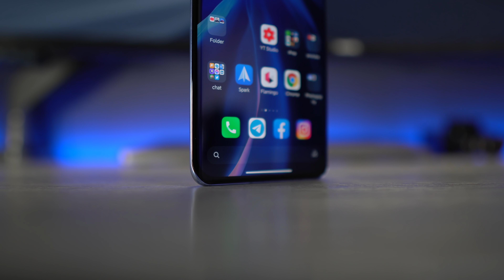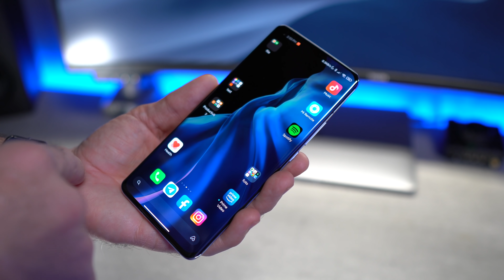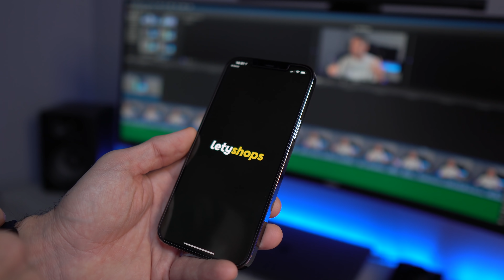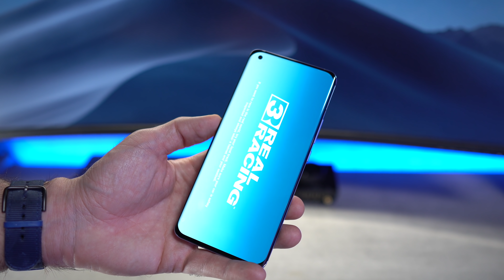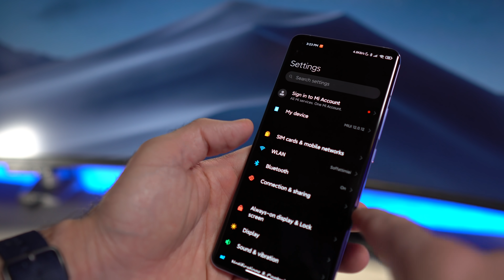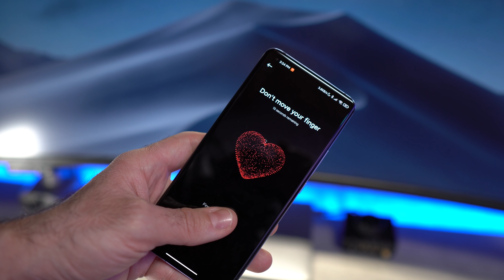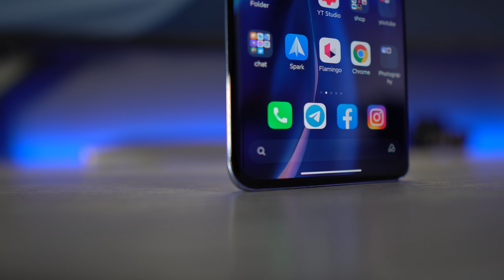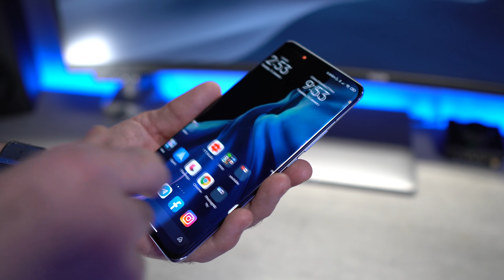XIAOMI MI 11 IL BEST BUY 2021 UN MOSTRO - LO AMERETE RECENSIONE ITA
FINALMENTE UN TOP DI GAMMA COME PIACE A ME, QUESTO XIAOMI MI 11 HA QUASI TUTTO QUELLO  CHE SERVE PER FARMI METTERE NEL CASSETTO DIVERSI TOP 2020. LA VERSIONE SPECIAL EDITION POI E' INCREDIBILE.

Ottieni cashback facendo shopping online con Letyshops!
Scarica l'estensione per browser di Letyshops per sapere sempre quando puoi attivare il cashback!

Qui trovi la Home di Amazon con altri sconti;

COSA USO PER YOUTUBE
Camera primaria
Camera Secondaria
Camera Terza
Obbiettivi

VIDEO IN COLLABORAZIONE CON LETYSHOPS